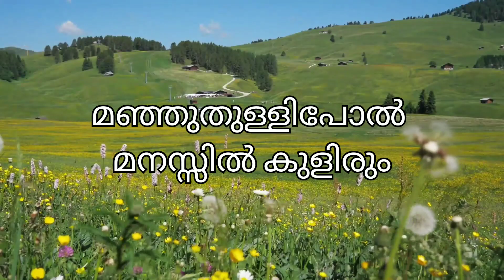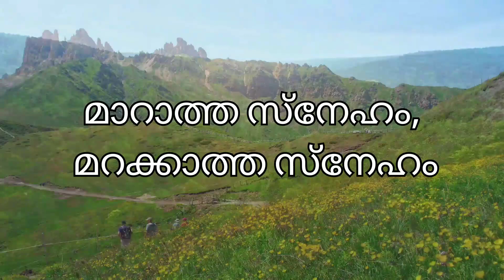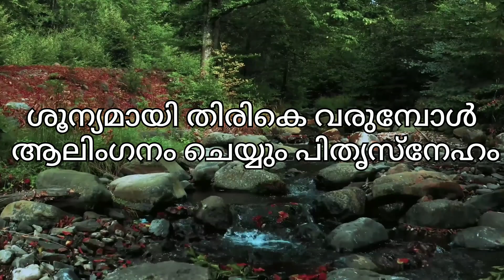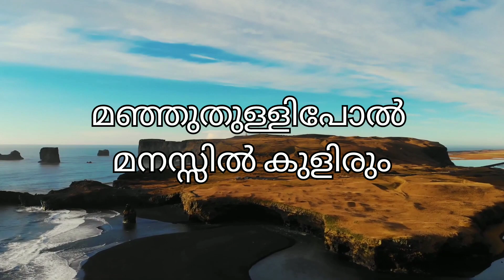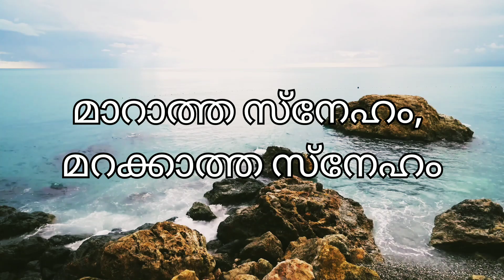Malayalam Christian Devotional Song| മാറോടണയ്ക്കും |Composed By-Pr.Saji C Chacko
Masihi Geet and Zaboor | Jesus song | Masihi Instrument Song | Masihi Geet | Masihi Choreography Masihi Bhojpuri Geet Hindi | Masihi sad song Masihi Geet aur Kabir Masihi geets | Masihi Geet collection

Jesus movies, Daya Sagar
Jesus worship song | Jesus worship Hindi songs | Hindi Christian lyrics song
Passion of Christ Jesus message , Jesus birth